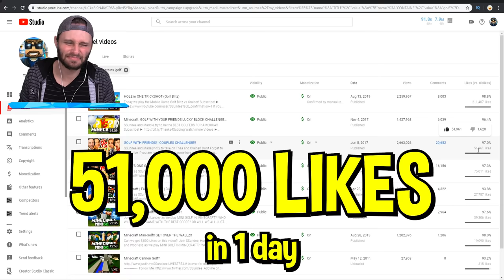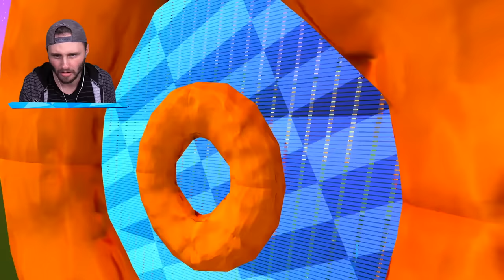FASTEST GOLF SHOT in THE WORLD! (Golf with Friends)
Today we play GOLF on a super fast SONIC Map!